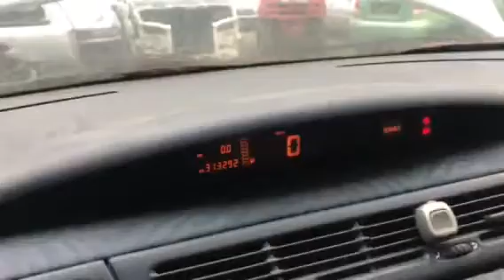Разборка Renault Espace 3 2.0 F3R 728 (VIN: VF8JE0A0516591509) 35201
Разборка Renault Espace 3
Основные характеристики.
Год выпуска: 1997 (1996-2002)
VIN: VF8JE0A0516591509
Кузов: Минивэн
Объем двигателя: 2.0
Тип топлива: Бензин
Маркировка / Код двигателя: F3R 728
Коробка передач:  МКПП 5 ст.
Автомобиль из: Германия

О компании.

Официальные представительства (филиалы-магазины):
- Республика Беларусь:

- Казахстан:
Астана, Нур-Султан.

Для наших покупателей:
- бесплатная доставка;

Режим работы колл-центра:
08:30 – 20:00 – ежедневно